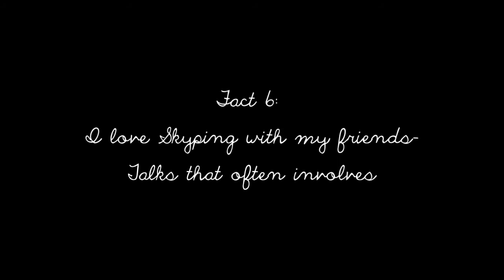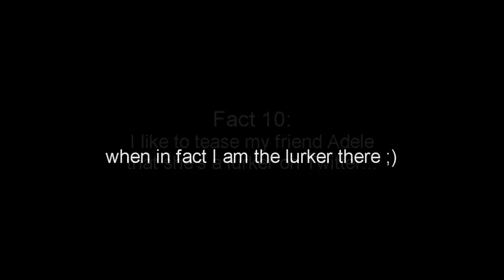I got tagged! 10 facts about me!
I got tagged by cristiynda so here are 10 facts about me! Since I've been tagged a few times before it was hard to come up with any new facts. So here are some random facts.

and yeah, I might have had a bit too much fun at certain parts of the vid lol